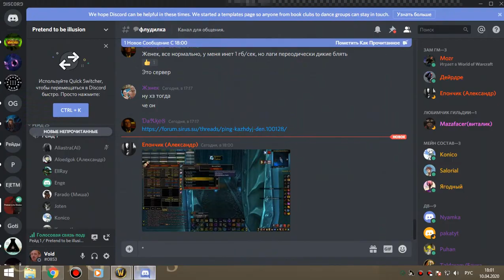1я часть цлк 25г сова 10 04 20